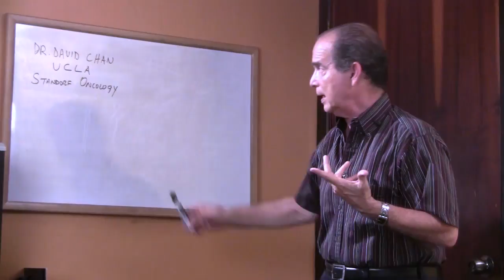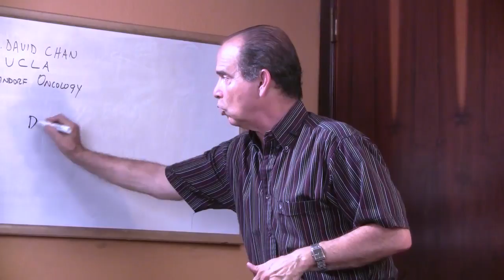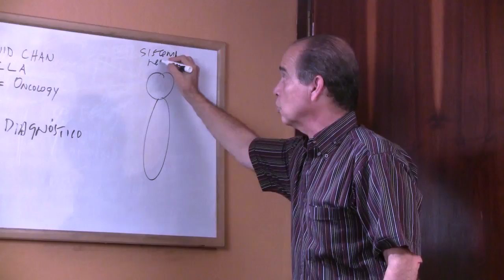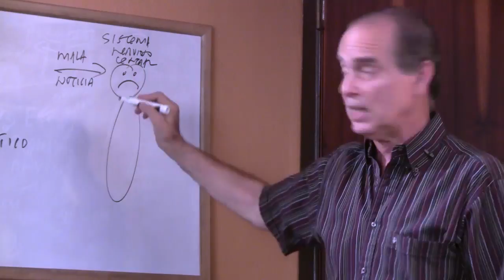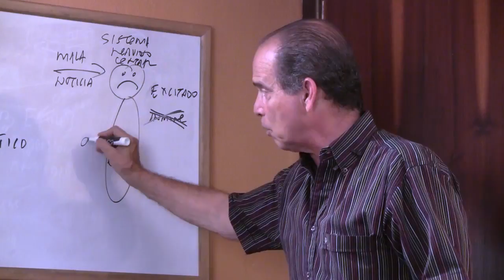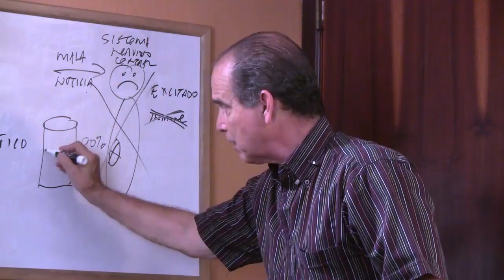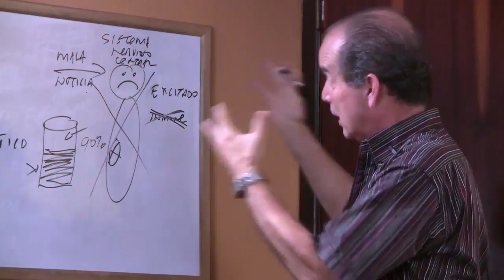Episodio #1235 Malas Noticias Que Te Cuestan La Vida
En este episodio Frank explica cómo es que las malas noticias afectan el estado emocional de las personas y en consecuencia, la estabilidad del organismo.